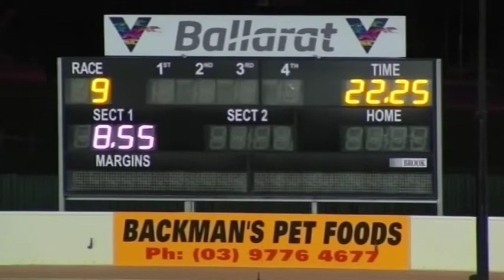BAL MON 01 JUL 19 R9